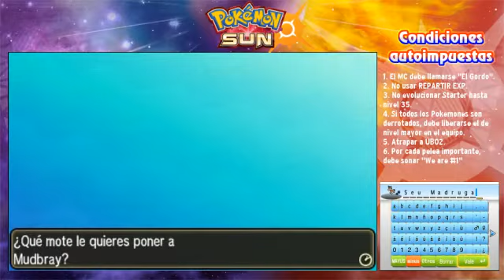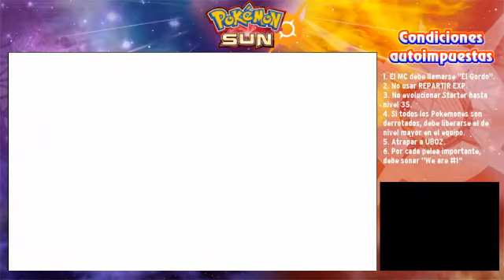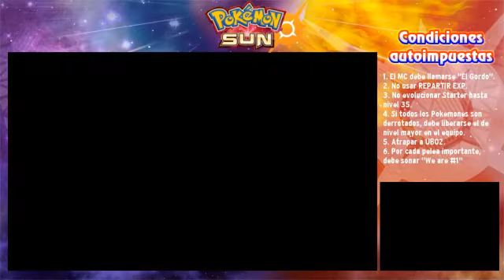Streaming Pokémon Sun con TheMegajorn, Ardefisty y QuickLag - Parte 8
Streaming 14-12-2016 en mi canal de Twitch